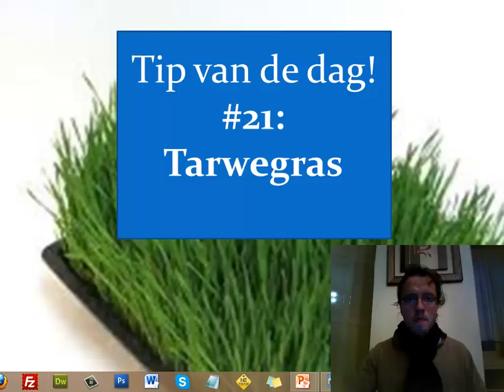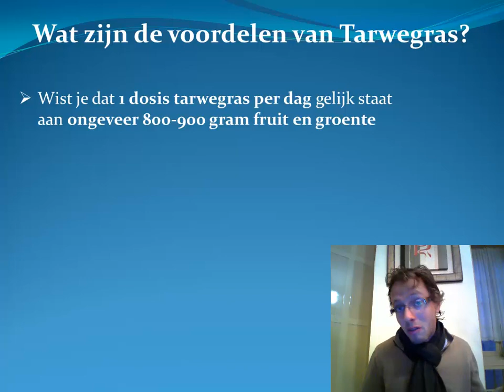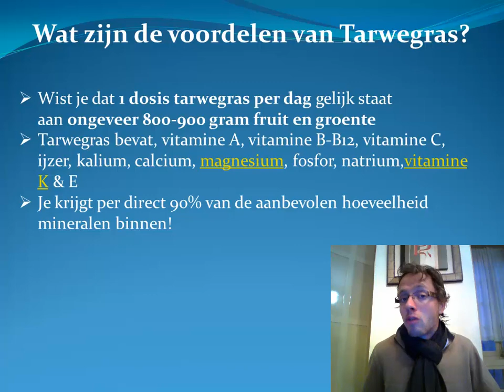Tip van de dag #21: Tarwegras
Tarwegras is een supplement dat erg onderschat wordt. Klopt, het smaakt misschien niet naar "bloemetjes" maar de gezondheidsvoordelen zullen je verbazen.